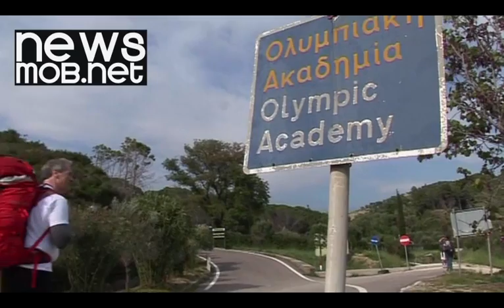Lord Bates walks from Greece to London for peace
Lord Bates is walking from Greece to London to promote the idea of the Olympic truce. This is a truce for 7 days before, during and 7 days after the Olympic games. It was enforced for 1200 years by the ancient Greeks. However, in modern times the truce has been broken every year, despite the idea being ratified by the UN